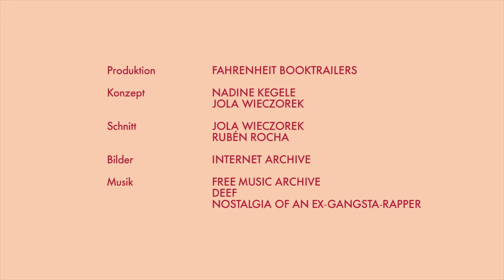Buchtrailer - Lieben muss man unfrisiert. Protokolle nach Tonband - von Nadine Kegele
WIEN / VENEDIG / BARCELONA 2017 -- PRODUKTION: Fahrenheit Booktrailers SCHNITT: Jola Wieczorek & Rubén Rocha -- BILDER: Internet Archive -- MUSIK: Free Music Archive, Deef: Nostalgia of an Ex-Gangsta Rapper -- BUCH: Lieben muss man unfrisiert. Protokolle nach Tonband, von Nadine Kegele, mit einem Vorwort von Marlene Streeruwitz, erschienen bei Kremayr & Scheriau 3/2017